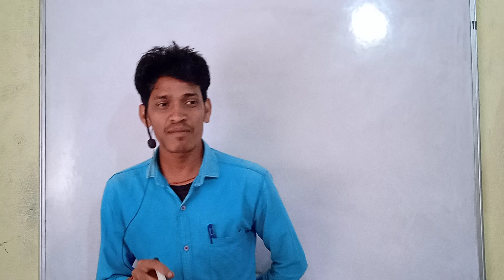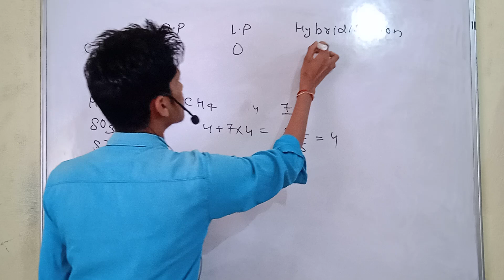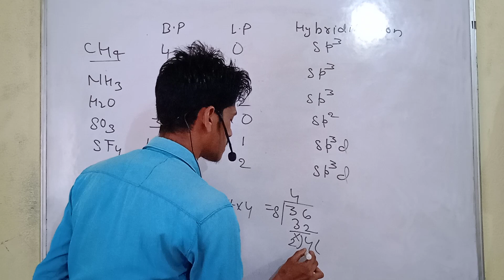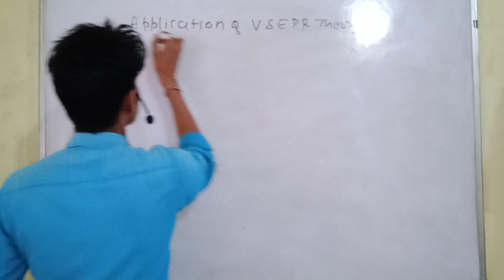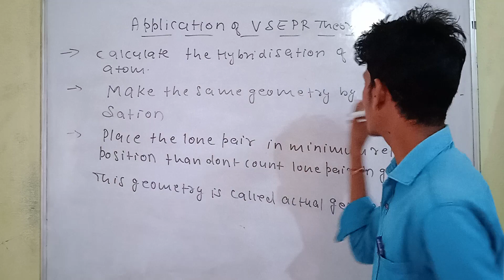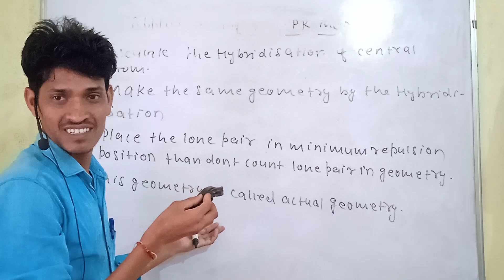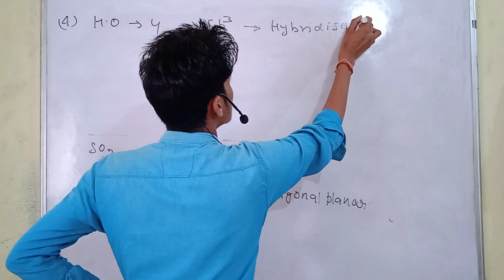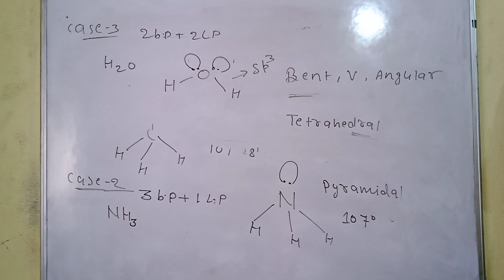Chemical bonding class 11th Chemistry l VSEPR Theory l Hybridization of molecule l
Chemical Bonding Class 11th Chemistry l Tricks to calculate Hybridization l Shape of orbital
Chemical Bonding Class 11th ll Introduction of Chemical Bonding l Jee/Neet 2023 ll very easy explain
Board level ll jac Board ll Bihar Board ll
Chemical Bonding chapter is very interesting topic which is used in daily life
introduction of chemical Bonding in one shorts

chemical bonding , chemical bonding class 11th , chemical bonding notes